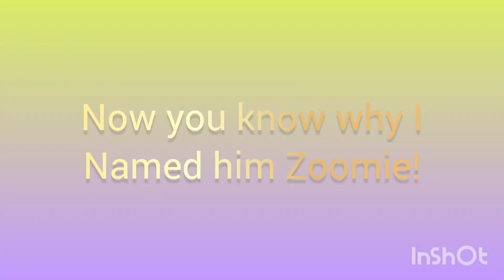Going to the racetrack